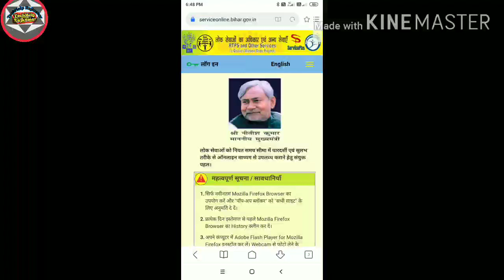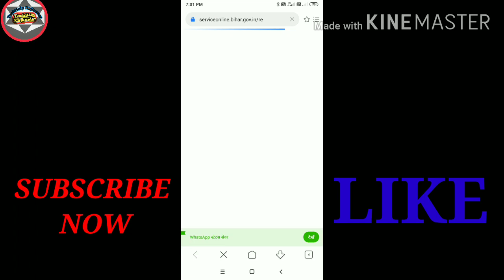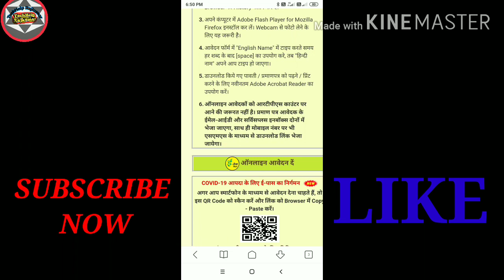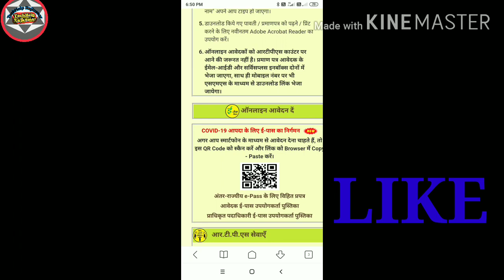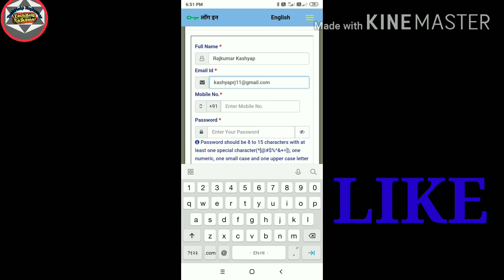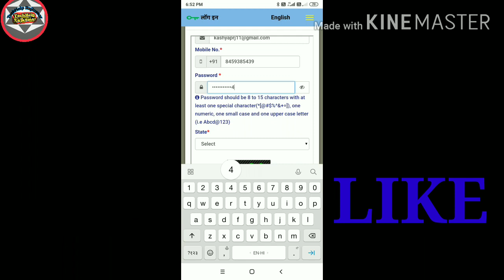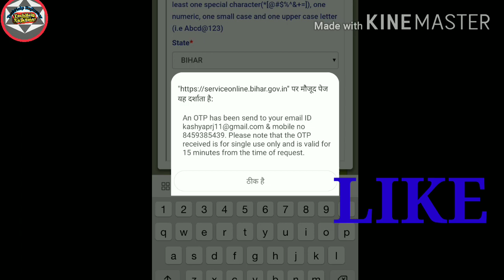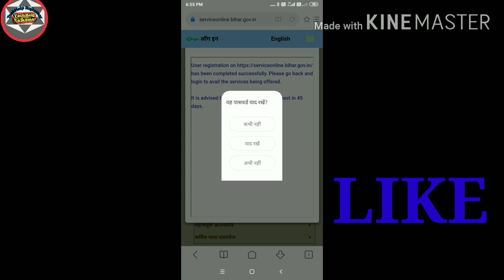बिहार जाने के लिए ऑनलाइन रजिस्ट्रेशन करें || Bihar Jane Ke Liye Online Form Kaise Bhare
दोस्तों इस वीडियो में ने आप लोगों को बताया कि आप लोग अगर बिहार जाना चाहते हो तो ऑनलाइन भर सकते हो फार्म और अपने घर बिहार पहुंचकर कोरोनावायरस से लड़ने गवर्नमेंट की सहायता कर सकते हो

बिहार से घर कैसे जाएं
बिहार जाने के लिए क्या करें
 बिहार जाने के लिए ऑनलाइन आवेदन
 बिहार जाने के लिए ट्रेन स्टेशन
बिहार जाने के लिए रजिस्ट्रेशन कैसे करेंं

Migrant workers registration
Migrant workers registration Bihar
Bihar jane ke liye kya karna padega
Bihar jane ke liye registration kaise kare
Bihar jane ke liye kaun sa form bharna padega
Bihar jane wali train
Ghar jane ka tarika
up se bihar jane ke liye registration
Delhi se Bihar jane wali bus
Delhi se Bihar ki news
Bihar jane ke liye form Kaise bhare
Ghar jaane ka form Kaise bhare
Ghar jaane ke liye online
Ghar jaane ke paas
Bihar jane wali train kab khulegi
Bihar jaane ke liye online apply Kare
Delhi se Bihar jane ke liye
Ghar jaane ke liye Kya Kare
Ghar jaane ke liye registration kaise kare
Ghar jaane ke liye online form Kaise bhare
Bihar jane ke liye train kab chalu hoga
lockdown me ghar kaise jayenge
lockdown me ghar kaise jai
online registration for migrant workers
Delhi se Bihar jane ke liye registration kaise kare
Delhi se Bihar jane ke liye pass kaise banaen
Delhi se Bihar jane ka registration
Delhi se Bihar jaane wali train
Bihar jane ke liye online form Kaise bhare
Bihar jane ke liye registration
Bihar jane ke liye
worker registration form punjab
worker registration form
worker registration
Delhi se Bihar ke liye bus
Delhi se Bihar bus
Ghar jaane ke liye e pass
Ghar jaane ke liye application ine English
Ghar jaane ke liye epass kaise banaye
Migrant workers registration Uttar Pradesh
migrant workers registration
lockdown me ghar jane ke liye application
ghar jane ke liye online form kaise bhare
ghar jane ke liye online form
ghar jane ke liye online kaise kare
lockdown me ghar jane ka tarika
migrant registration
lockdown latest news hindi
majdoor ghar kaise jayenge.